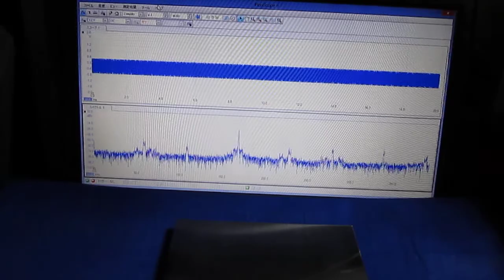超音波‹応用›実験 Surface acoustic wave